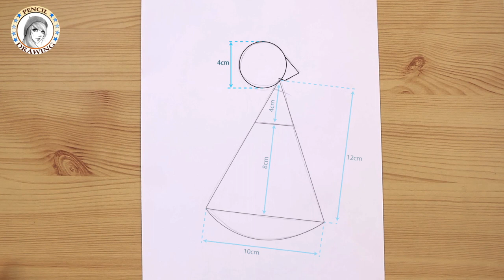Draw a little girl with a dove |رسم طفلة صغيرة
Online Courses
How To Draw:
You will learn how to draw realistic figures and portraits from life, memory, and imagination with the necessary knowledge of a human body's construction, proportions, and anatomy